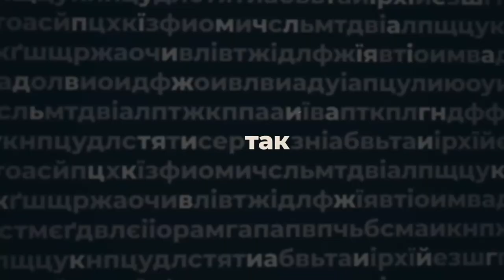Микола Сухомлин - ПО СУТІ в програмі Анастасії Мусатенко | телеканал Вітер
Він рятував область від наслідків аварії на ЧАЕС, знає достеменно, де і які надра є на Кіровоградщині. І вважає, що жоден гаджет не замінить людського спілкування. Микола Олексійович Сухомлин, голова Кіровоградської обласної ради у 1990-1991, 1992, 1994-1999, 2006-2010 роках. голова ради старійшин при ОДА в авторській програмі Анастасії Мусатенко - ПО СУТІ.